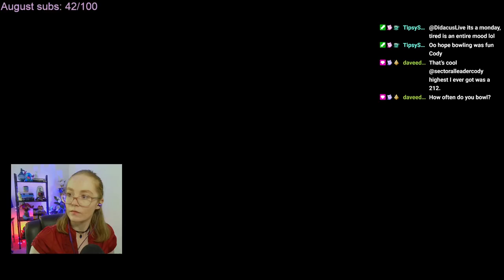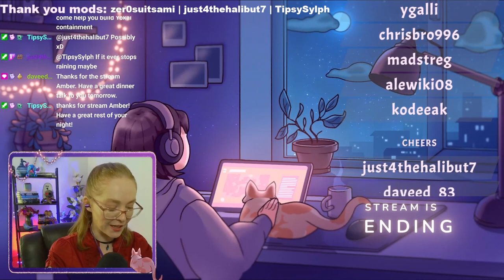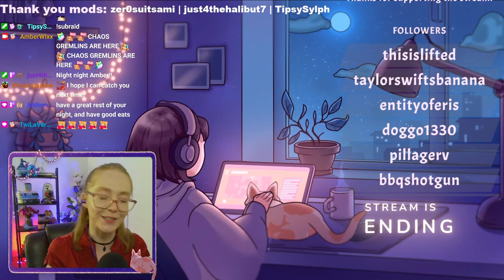Tortoise & Hare: Hare Weekly Challenge & level grinding in Phasmo (8-14-2023 Twitch Stream)